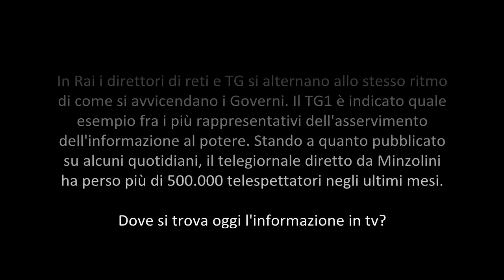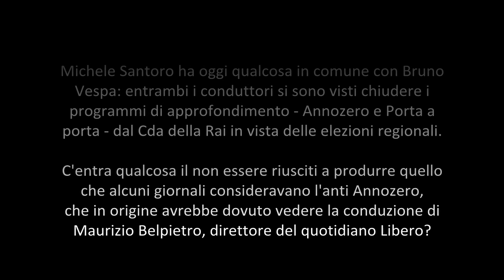Non è la Rai - Intervista a Loris Mazzetti (Parte 3)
Il Meetup "Amici di Beppe Grillo di Brescia" e l'Associazione "Ricomincio da Grillo" intervistano Loris Mazzetti. Giornalista e regista, capostruttura a Raitre, con Enzo Biagi ha realizzato diverse trasmissioni televisive, tra le quali "Il Fatto" e "RT - Rotocalco Televisivo". L'intervista, che verte su tematiche quali informazione, media e politica, è stata realizzata il 12 marzo 2010. Meetup, enjoy!